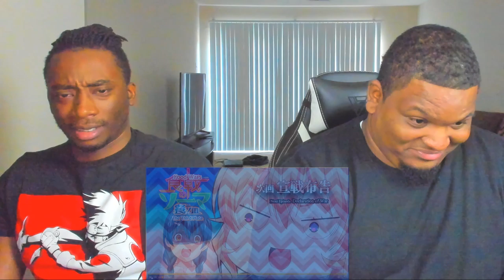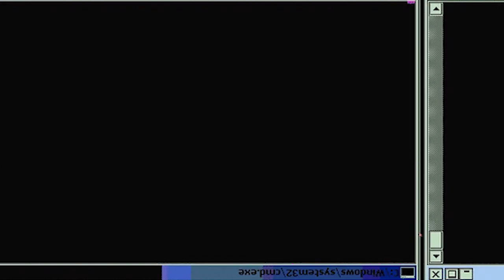THE GIFT?! SOMA'S NEW LEVEL!! Food Wars! Shokugeki No Soma - Episode 18 | Reaction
Episode Description: The third round of the advancement exam begins with Soma vs new member of the elite ten, Hayama! Soma throws everything he’s got into his ultimately delicious Bear Menchi Katsu, which seemed like a winning dish already. In that situation, Hayama’s bear meat dish is finally revealed! A bear dish prepared with Hayama’s extremely acute sense of smell blows judges away and even makes them admit that it surpasses Soma’s dish! However, Soma’s eyes still shone with hope. What will his next move be!?

-Double Dragon